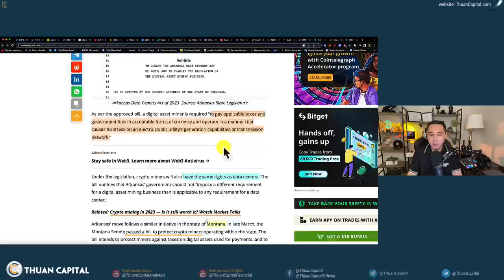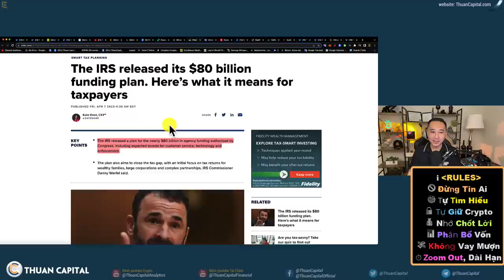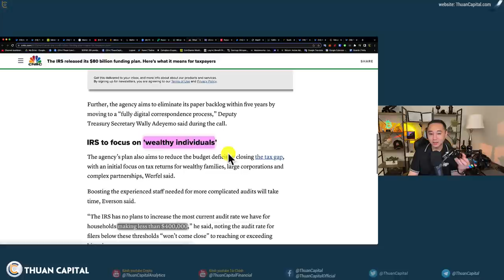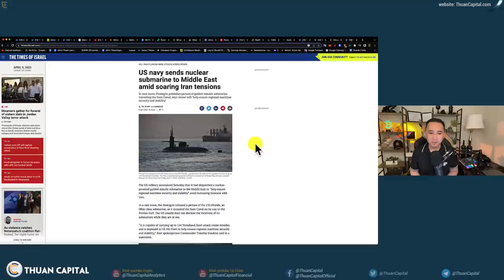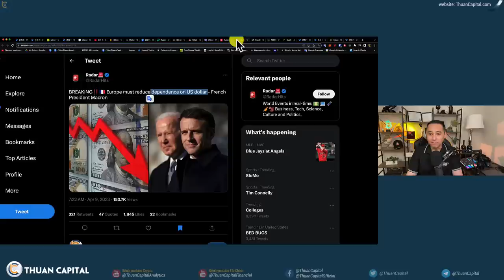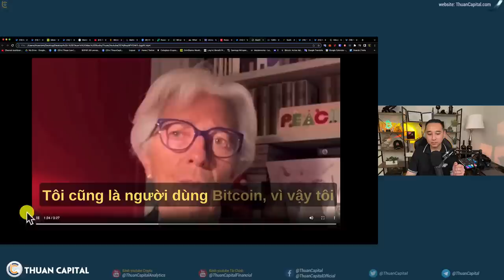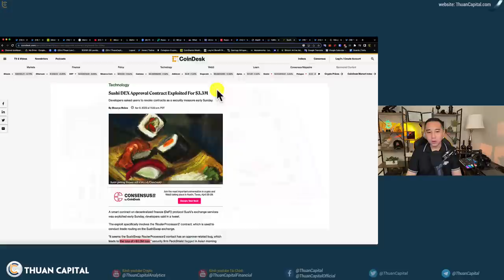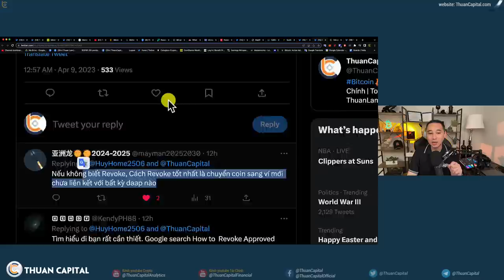1574 (Part 3) | Tiền Điện Tử Trung Ương Châu Âu CBDC | Bàn Cờ Tỷ Phú | Sushi DEX Bị Tấn Công $3.3M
⏱️ TIMESTAMPS
00:00 - Tiểu bang Arkansas ủng hộ việc đào BTC
02:50 - Sở Thuế thuê thêm người kiểm tra việc khai thuế ở Hoa Kỳ
05:23 - Hải quân Hoa Kỳ gửi tàu ngầm hạt nhân đến Trung Đông
06:25 - Nước Nga không muốn phụ thuộc đồng đô la Mỹ
06:33 - Tiền điện tử trung ương Châu Âu (CBDC) bị phản đối
14:50 - Bàn cờ tỷ phú
16:52 - Sushi DEX bị tấn công, thiệt hại $3.3M
18:11 - Ưu đãi dành riêng cho cộng đồng